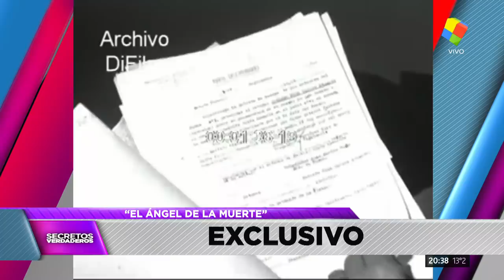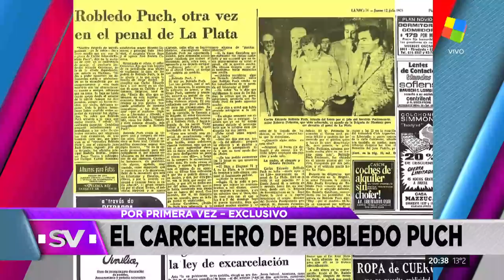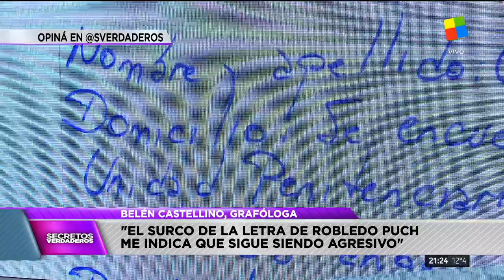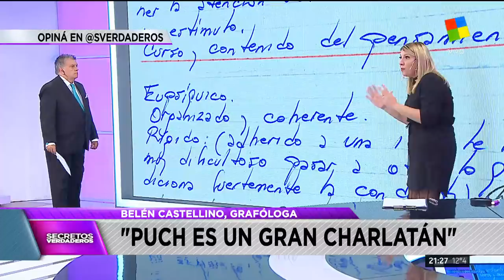Habló el carcelero de Robledo Puch: "Está vivo por mi"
"Si Puch sale en libertad, que venga a vivir a mi casa"
Mario Oscar García, carcelero de Puch en Sierra Chica
Además, la pericia psiquiátrica del famoso asesino